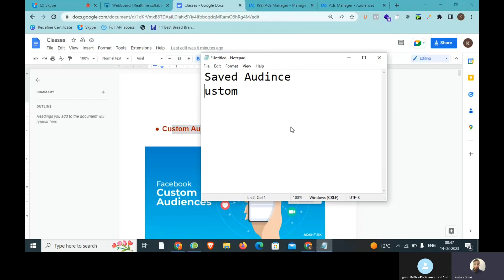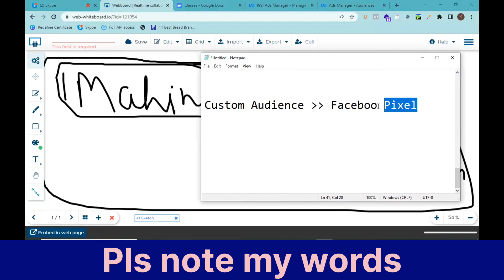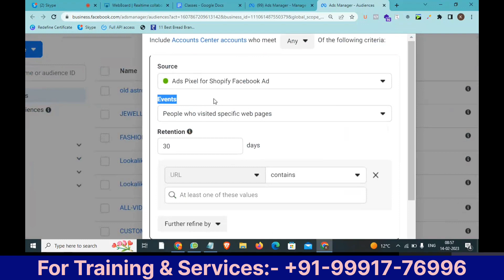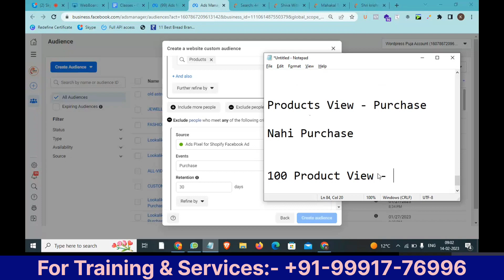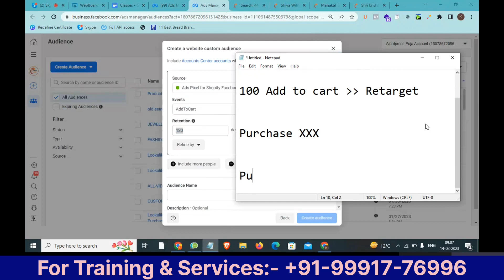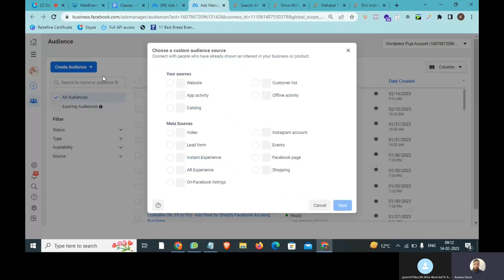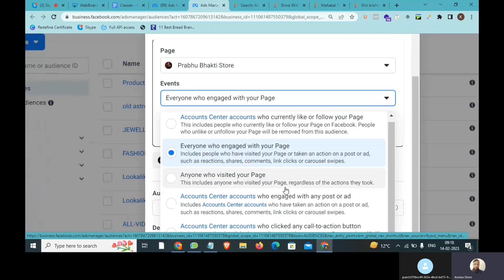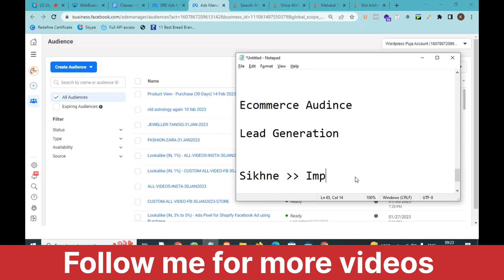What are Custom Audiences in Facebook Ads | Latest FB Ads Course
What are Custom Audiences in Facebook Ads | Custom Audiences in Facebook ADs | Latest Facebook Ads Course 2023

Today's Class:

Custom Audience Kaise Banae
Audience Targeting in Facebook ads
How to Make Retargeting Audience in Facebook ads
How to Create a Custom AUdience in Facebook ads
Latest Facebook ads Course 2023

Connect Your Site with Google Tag Manager, google search console, google analytics